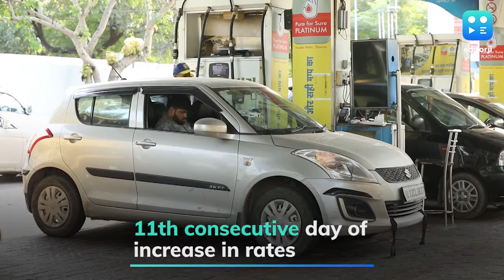Petrol price hiked by 55 paise/litre, diesel by 60 paise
Petrol price on Wednesday was hiked by 55 paise per litre and diesel by 60 paise a litre, marking the 11th consecutive day of increase in rates. Petrol price in Delhi was hiked to ₹77.28 per litre, while diesel rates were increased to ₹75.79 a litre.